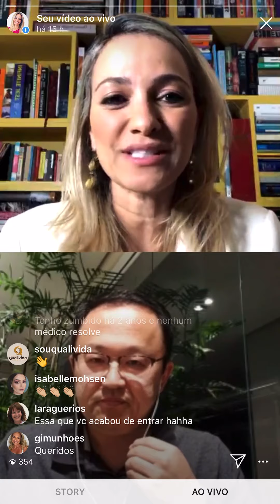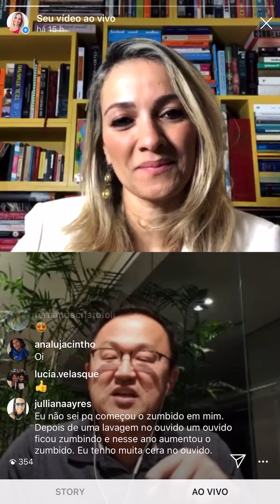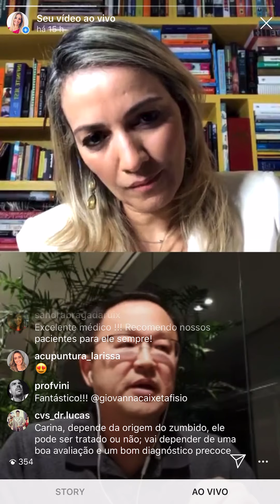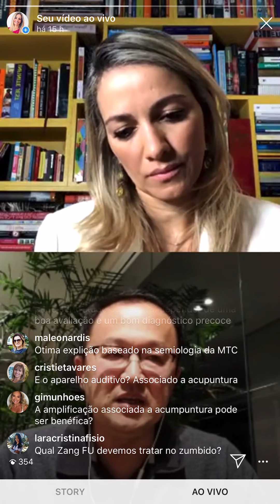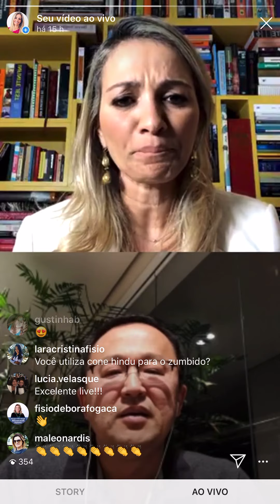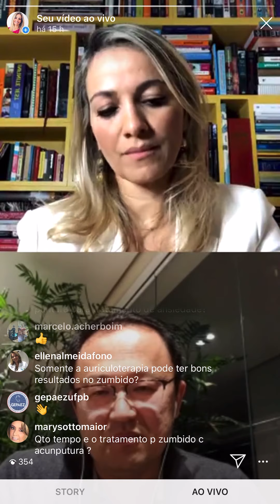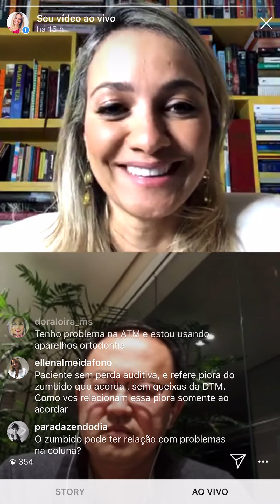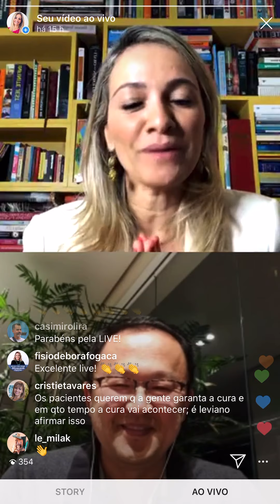Zumbido e acupuntura. (Instagram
Dra. Carina conversa com o Dr. Ektor sobre os benefícios da acupuntura.